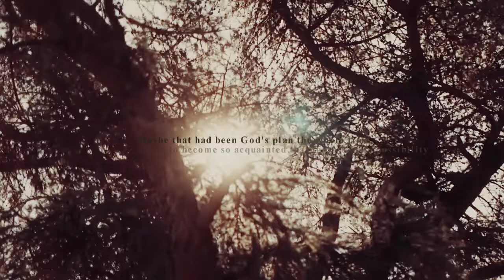Falling Too [Vol. 2] | Multicrossover #218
We love creating stories - not only in crossovers but also with our own original characters! And of course, what's better than a little bit of soft, yearning angst :3

As always, leave some love for the editors in the comments below and let us know your favourites!

❖ info ;

✗ theme ; soft, angsty, pining, yearning - original characters
✗ host ; @celebrimby
✗ colouring ; @LaurenMichellex

◘  @celebrimby  – Grey & Charity (FC: Jonathan Bailey & Florence Pugh)
◘  @MacduffProd  – Emily Carey & Olly Rix
◘  @queenofarathia  – Leander & Athelisa (FC: Jacob Collins Levy & Florence Pugh)
◘  @QueenofTromwell – Willard & Helene (FC: Jannis Niewöhner & Millie Brady)
◘ @strangeautumn  – Aiysha Hart & Iain Glen (+ Pedro Pascal)
◘ @MacduffProd  – Bearnas & Artair (Jessica Brown Findlay & Jason Momoa)